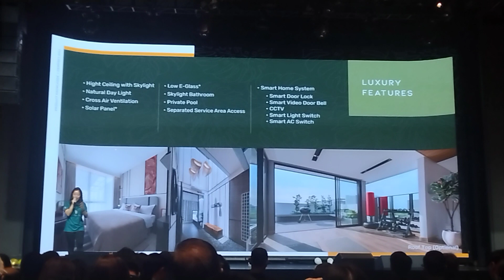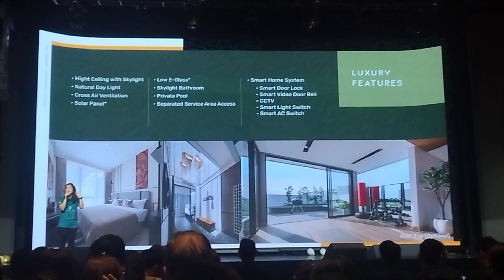Dempsey Hill Citraland Product Knowledge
🪭GONG XI..GONG XI

*NEW CLUSTER PRESENT from CITRALAND UTARA*

*DEMPSEY HILL*

📍Cluster terdepan, dekat JLLB,
📍Fasilitas terlengkap
📍ada beberapa tipe luas tanah 7x15, 9x15, 10x17
📍 Dg pilihan pool, Rooftop
📍Kesempatan mendapatkann Free PPn (PPn DTP)

*HOT OFFER*🧧🧧
Bagi Pembelian selama Launching dg cara  NUP (Fully Refundable)👍

🏵️ Cara bayar cash, KPR, KPR Express
🏵️ Subsidi DP
🏵️ Free Biaya KPR
🏵️ Harga Perdana
🏵️ Bonus AC di tiap Kamar

*Harga Start 1.8 M an*

SEGERA MANFAATKAN PROMO NYA..

Kesempatan Hokky di 🔥*TAHUN NAGA* 🔥

*NUP Dempsey Hill*
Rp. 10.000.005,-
(*005 kode transfer)

More Info Hubungi:
Lydia Yan
Propnex Boulevard